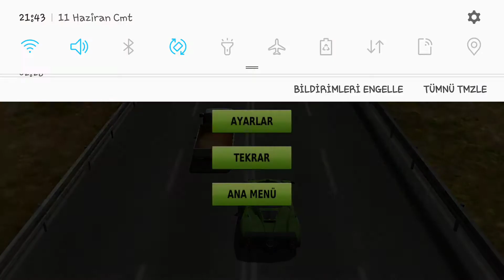kaza yaparsan video biter (2)